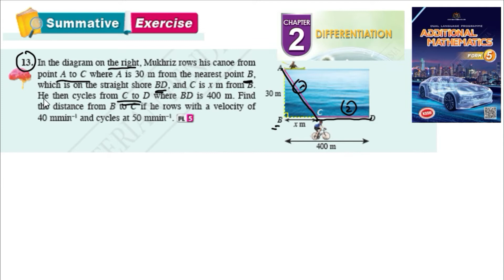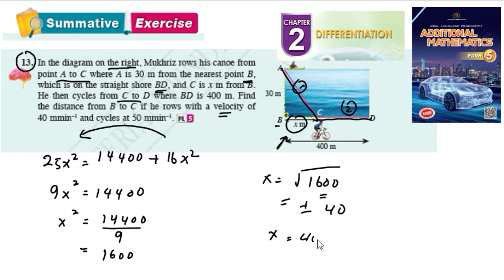Differentiation summative exercise Q13 pembezaan latihan sumatif form 5 kssm textbook form 5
Differentiation summative exercise Q13  pembezaan latihan sumatif form 5 kssm matematik tambahan tingkatan 5 textbook

In the diagram on the right, Mukhriz rows his canoe from
point A to C where A is 30 m from the nearest point B,
which is on the straight shore BD, and C is x m from B.
He then cycles from C to D where BD is 400 m. Find
the distance from B to C if he rows with a velocity of
40 mmin and cycles at 50 mmin